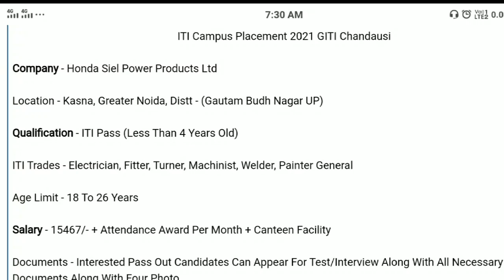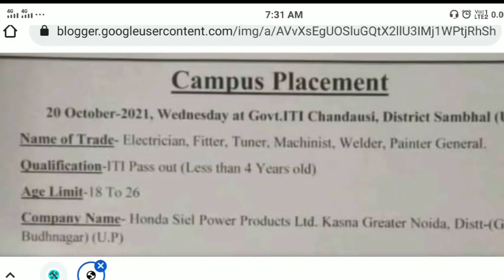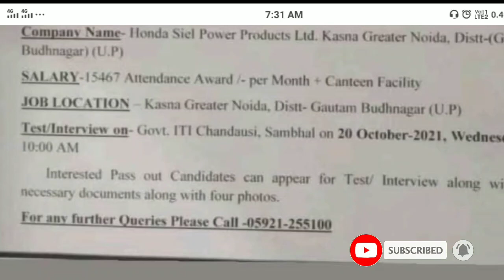Honda Siel Power Products Ltd Job Vacancy Greater Noida || ITI Pass Job 2021 || Job Adda